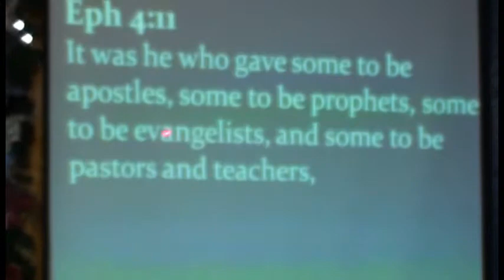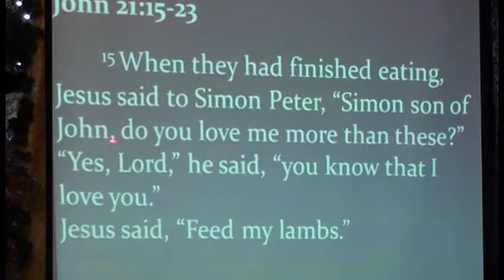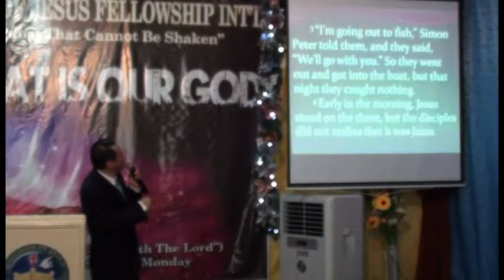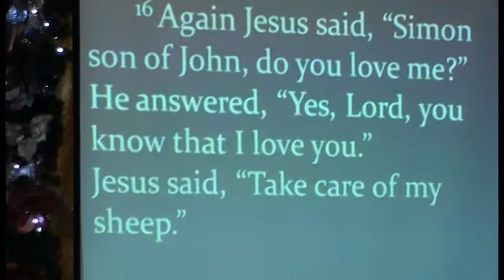How much do you Love Jesus? part 2